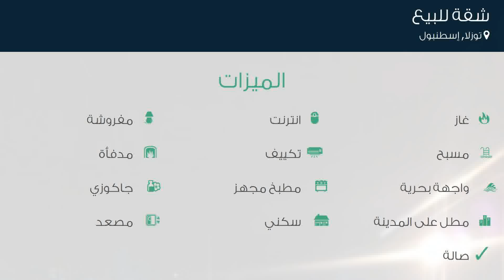شقة للبيع في شارع أوكول سوكاك, توزلا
تفاصيل العرض:-

رقم: 3347691

ميزات:-

4 الغرف, 2 غرف أخرى, 2 عدد دورات المياه, 1 سعة مرآب السيارات, 4 عدد الأدوار, 4 رقم الدور, انترنت, غاز, مفروشة, مدفأة, , مسبح, واجهة بحرية, تكييف, مطبخ مجهز, مطل على المدينة, , سكني, مصعد, حديقة, صالة